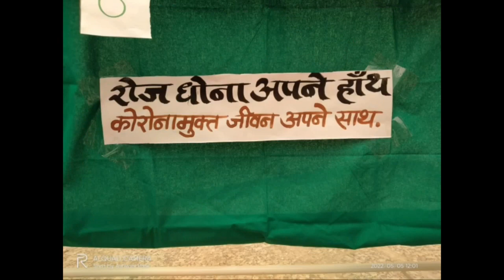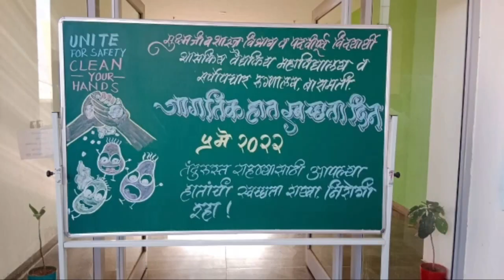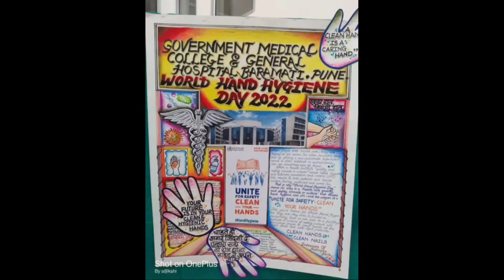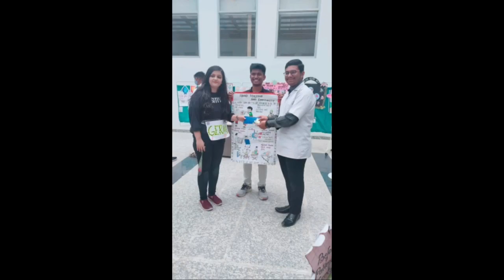World Hand Hygiene Day 2022🧼🧴|GMCB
An exquisite programme organised at Government Medical College & General Hospital, Baramati by 1st year nd 2nd year students on occasion of "World Hand +ygiene Day 2022"
The enthusiasm of the students in the poster competition,online slogan competition and skit play touched the sky!
Honoured by the presence of the guests,
Hon.Dean Dr.Chandrakant Mhaske Sir
Dep.Dean Dr.Yashwant Kulkarni Sir
HOD pathology Dr.Sharda Rane Madam
HOD Microbiology Dr.Meena Ramteerthkar Madam
Asso.Professor Dr.Vaishali Dohe Madam
HOD Physiology Dr.Anjali Shete Madam
HOD FMT Dr.Amol Shinde Sir
Asso. Professor Dr.Meenal Shingade Madam
Administrative Officer Shri.Kokare Sir
Hon. Faculty Members & Hospital Staff
Special Thanks
Microbiology Department

Dr.Manish Ash Sir
Mrs.Deepali Kamble
Mrs.Ashwini Patil

🖌️Poster Competition 🖌️
Team 1(1-10):Pain Killers
Leader:Itihas bansode
Topic:WHO:Steps in hand hygiene

Team 2(11-20):The Healers
Leader: Dhanashri Gavankar
Topic:Materials that can be used in hand hygiene (from rural areas to metrocites)

Team 3(21-30):Beta Blockers
Leader: Harshwardhan Girme
Topic:Hand Hygiene in medical field

Team 4(31-40):Trauma Troopers
Leader:Krisha Jain
Topic:Hand Hygiene & COVID-19

Team 5(41-50):The Lifesavers
Leader:Piyush Kulwant
Topic:Advantages Of Good Hand Hygiene &Effects Of Improper Hand Hygiene

Team6(51-60):Bone Crackers
Leader:Divya Nistane
Topic:Hygiene &Menstrual Health

Team 7(61-70):Spare Ribs
Leader:Shubham Prasad
Topic:Diseases related to bad hand hygiene(including dermatological disorders)

Team 8(71-80):Care Lifters
Leader:Rushikesh Salunkhe
Topic: Hand Hygiene& Community

Team 9(81-90):The Supinators
Leader:Divya Dileep
Topic:WHO:5 moments of hand hygiene

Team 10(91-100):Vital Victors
Leader:Mansi Trimbake
Topic:When To Wash Your Hands???